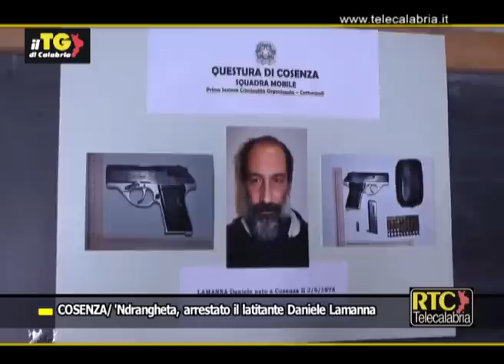'Ndrangheta, arrestato il latitante Daniele Lamanna a Cosenza RTC TELECALABRIA